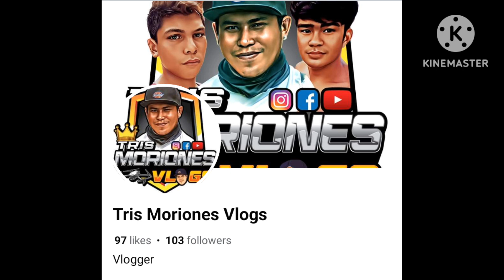Batang Guppy Keeper, Iba Ang Ngiti Nya l Restock Dumbo Ear Mosaic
Hello Guys May Mga Bisista Tayong subscriber at follower Natin na suki Narin sa ating fish store.Magbigay Saya Tayo Sa Kanila at bigyan Natin Sila Ng Mga Freebies Narin..
 Tara mga pre samahan nyo Ako at kulitin Natin Sila.